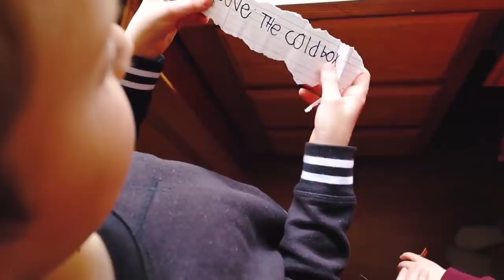Superkids: The Movie / The Beach House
You asked for it, so here it is! All the Superkids episodes in one place! Come see the adventure of the Superkids finding the stones and going to a strange new world! ↓↓↓↓↓↓↓ CLICK TO SEE MORE ↓↓↓↓↓↓↓